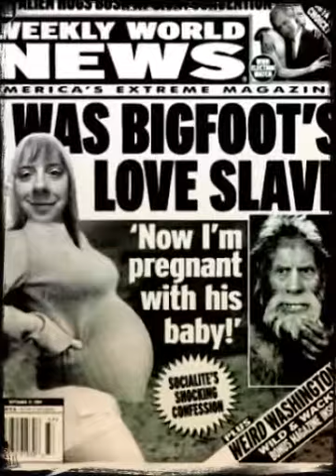Danny Byrne "Safe as fuck"